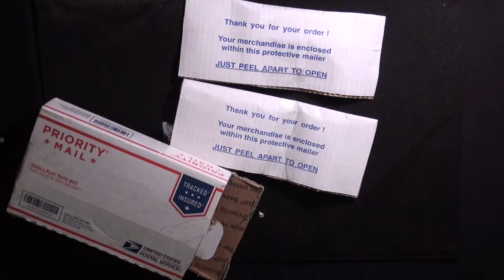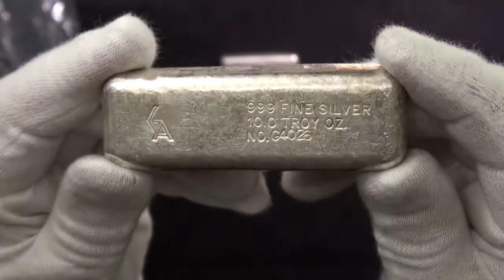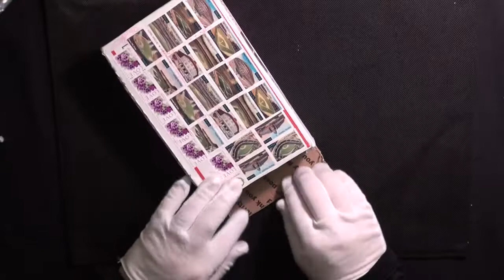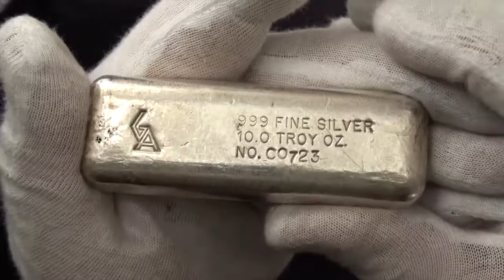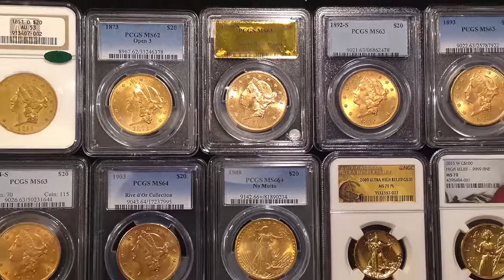021 - Unboxing 3x Vintage Golden Analytical 10 ounce Silver Bars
Here we have three Golden Analytical 10 ounce silver bars. Probably my favorite vintage bars. My favorite modern bars are the Geiger 10 ounce, which I'll present in a future video. My favorite amateur silver pourer (he's no amateur) is Hi-Ho Silver (aka Bunker Bullion). He has a great YouTube channel. Check him out sometime.

Per APMEX, these bars were made in Golden, Colorado, by Golden Analytical back in the 1980's before going out of business.

I'm considering having a giveaway for the 100th subscriber (does YouTube allow that?). It won't be much. Maybe an ounce of silver? I can access my subscriber list, but I read that some subscribers hide their subscriptions, so if you are hidden I won't be able to count you in the contest, but very much do appreciate the follow. More to come since as of today I'm still 37 subs away.

Whoops! I failed to mention that I test a couple of the bars on my homemade silver slide, which I'll show a "making of" video in the near future.